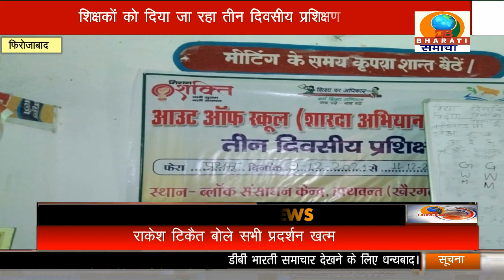फिरोजाबाद: विकासखंड हाथवंत बीआरसी पर शारदा अभियान के तहत शिक्षकों को दिया जारहा तीन दिवसीय प्रशिक्षण